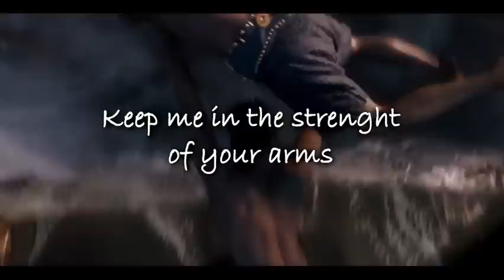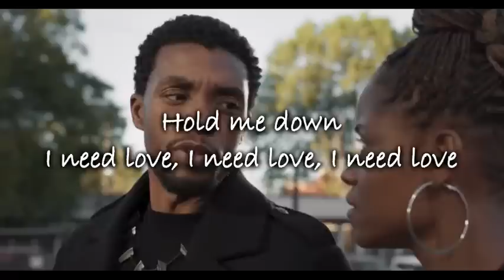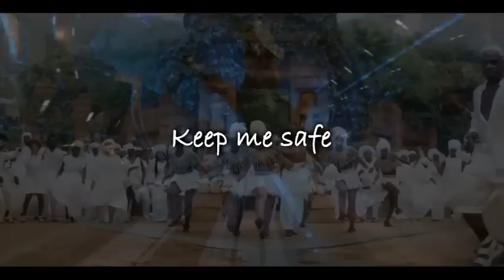Lift Me Up (from Black Panther: Wakanda Forever) - Rihanna (Lyrics)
Lyrics video for Rihanna´s Lift Me Up from Black Panther: Wakanda Forever (2022)